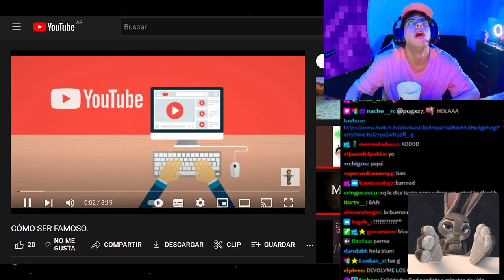Que ganas de romper las pelotas